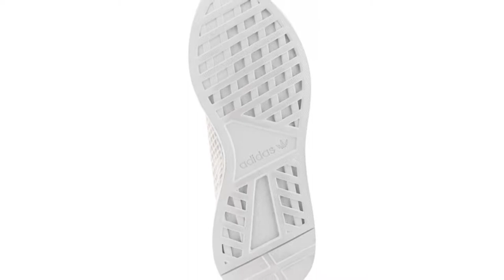Check Out The New Release Sneakers March 2018